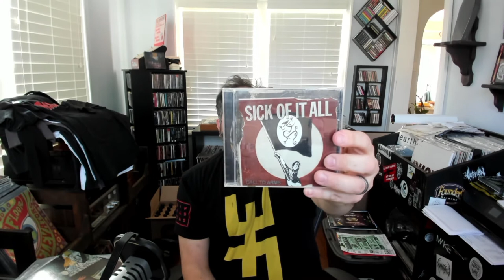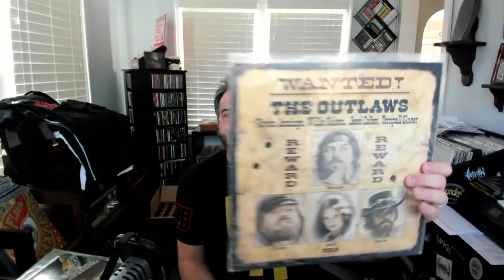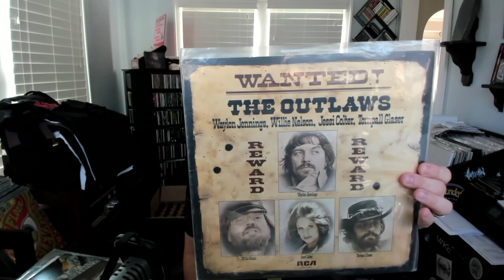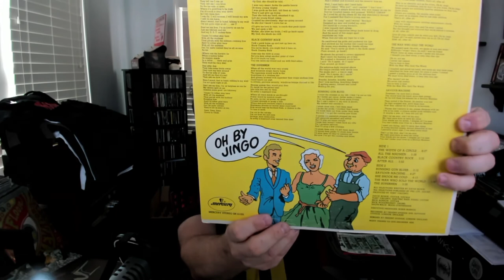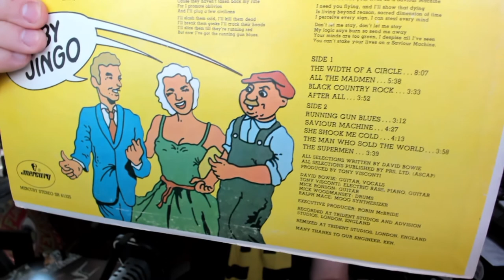Contest Entry - Todd Guy the Thrashing Zombie - MM 115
🎶 Intro Music: Flourishing - A Living Sundial (I make about $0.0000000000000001 every time this is played in full) 🎶

1. Zombie song, about zombies or has the word zombie in the title/7our favorite zombie movie or if you don't like those kinds of movies, your favorite movie of all time:
The Girl With All the Gifts (Trailer) (I think I got the premise wrong in my explanation, but still a great movie)!

4. Show me your 200th album in your collection if you can. The way you have your albums organized show the 200th album: